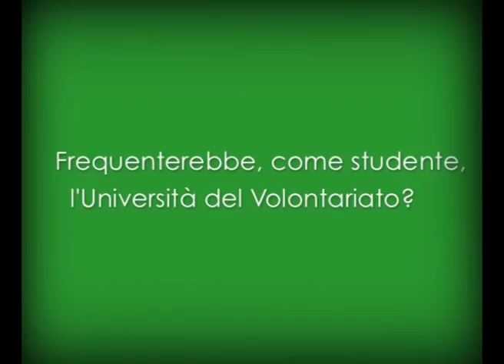Enrico Bertolino - Università del Volontariato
Da 15 anni Ciessevi forma volontari e dirigenti del volontariato nella provincia di Milano ha realizzato 1.164 corsi per 18.615 ore totali di formazione e oltre 20.000 partecipanti.  Da oggi  la formazione di Ciessevi diventa una Università: luogo di formazione e luogo di pensiero.